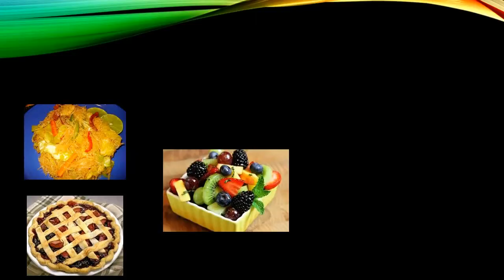Where i'm from